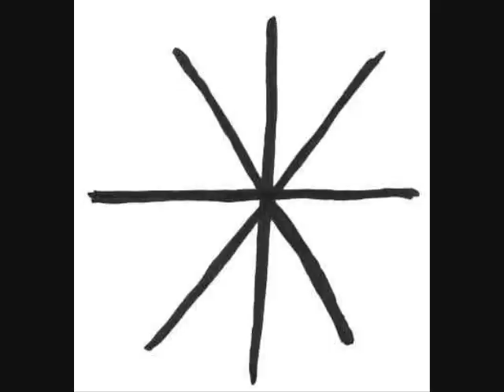Scar'd Sanity "Accomplice" music video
Picture and video compilation of Scar'd Sanity